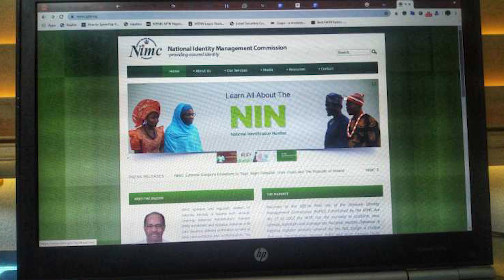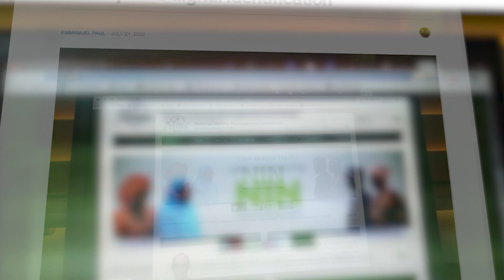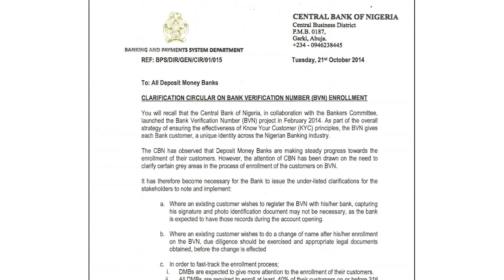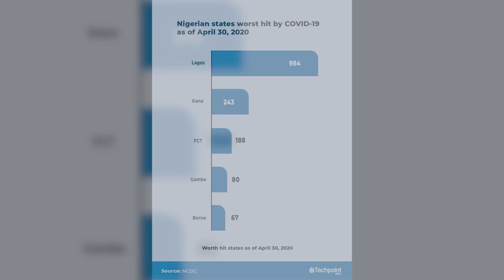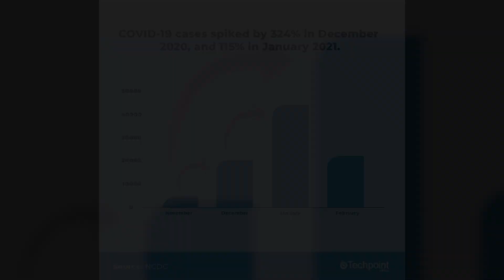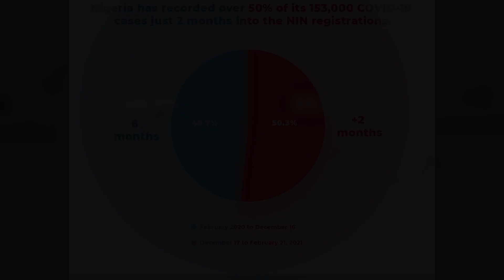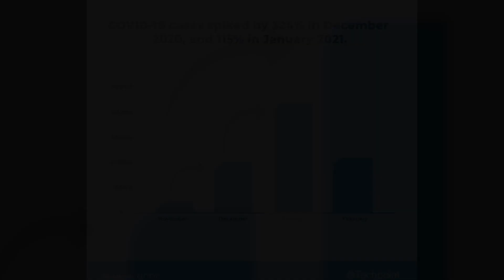NIN Registration Aftermath: 77k COVID-19 cases in 2 months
Nigeria recorded over 77k COVID-19 cases since NIN registrations began in December 2020, a scary 50.3% of the total record to date. We explore the possible ravaging effects of securing NINs in the heart of a pandemic.